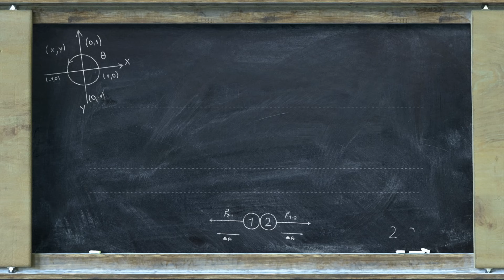Intermediate Teaser | Vinay shanmukh | Sri pranathi | Sugi vijay | Vijai Bulganin | Suresh Banisetti